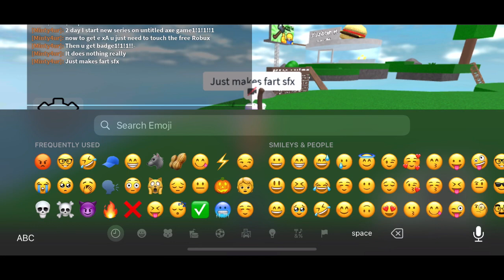How to get exA in untitled axe game (new game)